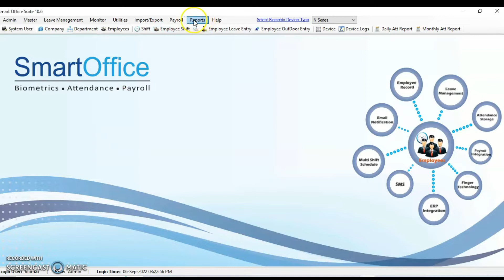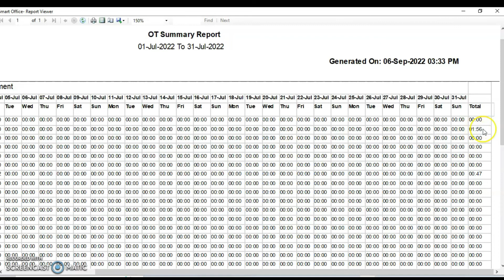How to generate OT report in smartoffice desktop software | Smartoffice Suite Software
In this video, we will see how to generate OT report in smartoffice desktop software.